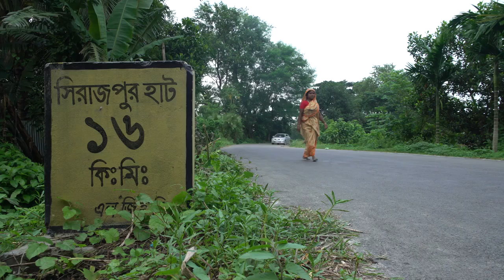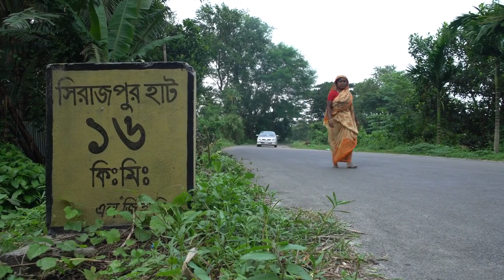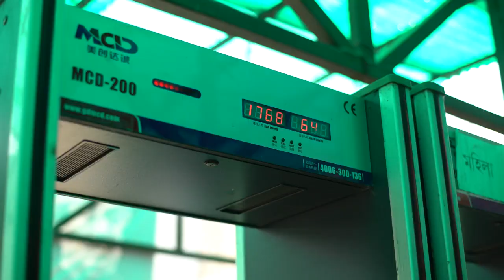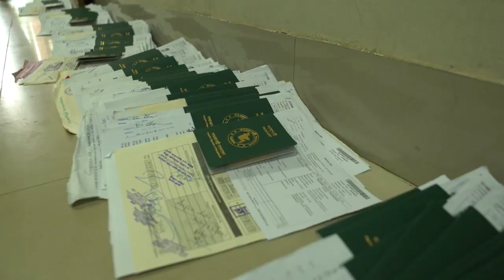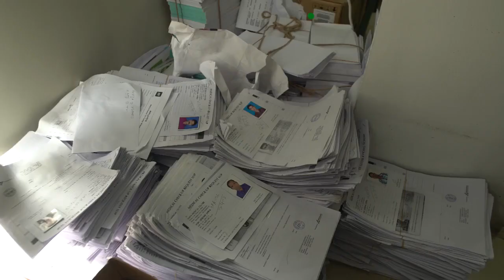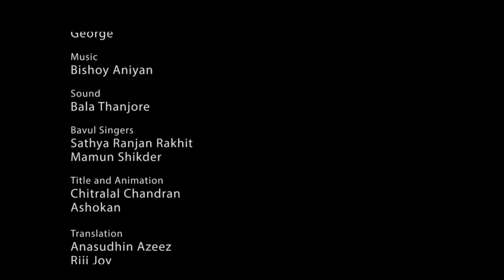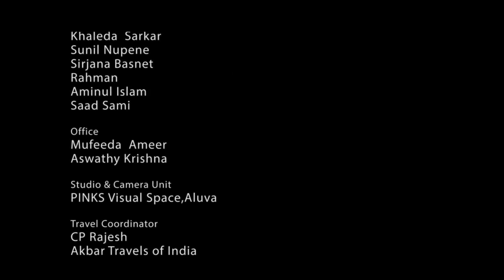Bangladesh: A Documentary on the role of Sub-agents in the Recruitment of Migrant Workers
The video documentations’ purpose is for viewers to develop a better understanding of the role of informal labour intermediaries / sub agents and to contribute to the improvement of overall accountability in the recruitment processes of migrant workers. It focuses on sub-agents or "Dalals" in Bangladesh. Specifically, it aims to:

• Highlight perspective of sub-agents and migrant workers on how the latter help/facilitate migrant workers employment and how they are beneficial from the point of view of migrant workers.
• Use the video as a tool in policy spaces related to fair recruitment, foreign employment, intermediation and human trafficking.
• Contribute to the improvement of existing laws and policies concerning fair recruitment, foreign employment, intermediation and human trafficking.

Produced by: Migrant Forum in Asia and Cims Kerala
Through the support of the International Labour Organization (ILO)